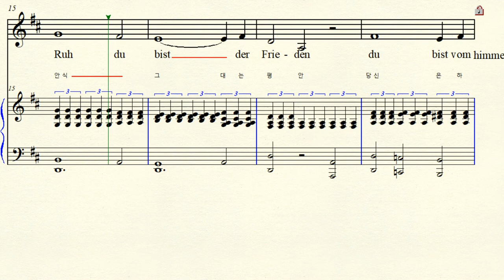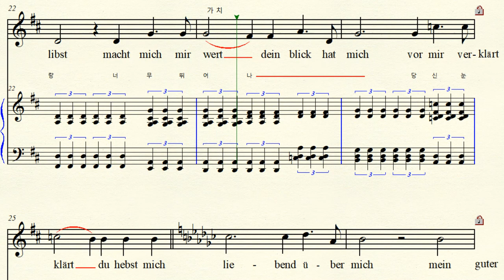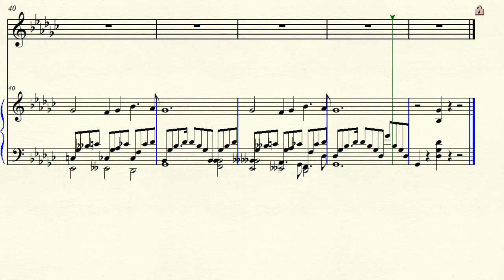MR 3-7 Widmung 헌정 R. Schumann 슈만 Gb major 내림사장조 (For Middle & Low)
Text by Friedrich Rückert 뤼케르트  Myrthen Op 25. No.1  연가곡  작품 번호 25 미르텐  1곡   (1840년) Widmung 헌정 Gb major 내림사장조 악보 가사해석 원조성 장2도 내림